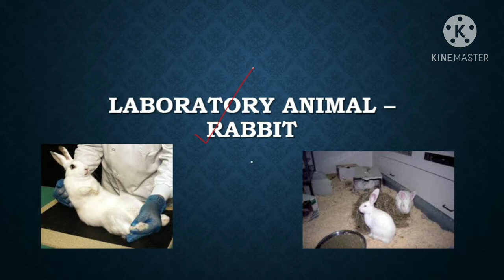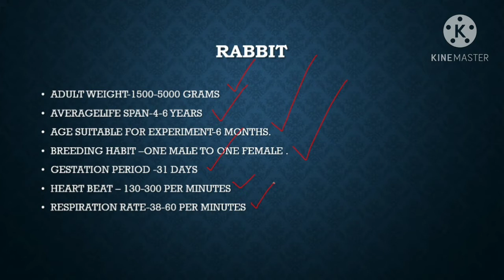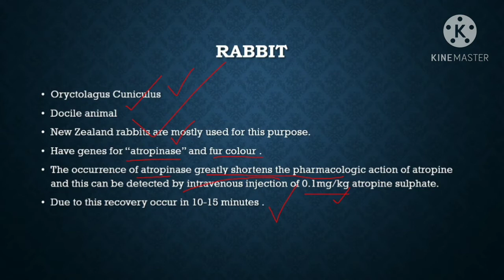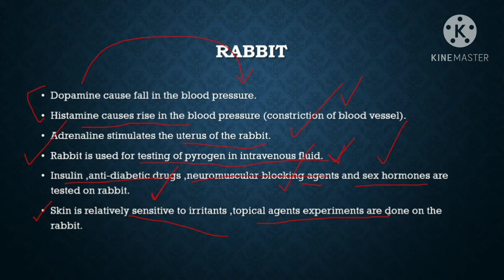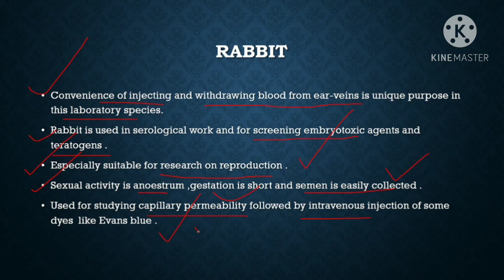LABORATORY ANIMAL-RABBIT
in this video the discussion is about the laboratory animals.
for the preclinical studies laboratory animals are used.
life sciences courses have these animals in there studies .
this video will help them when they start working on animals in Lab.